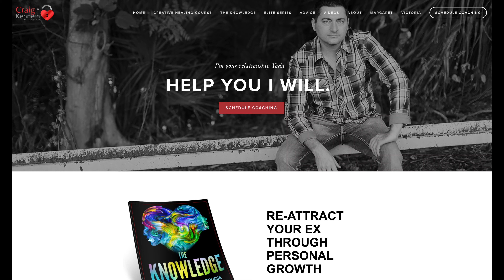I Think I Scared Them Off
I think I scared them off. Behavior is a huge factor in attraction. When someone behaves in insecure ways, it is going to scare away a potential partner. Attachment issues come out during the courting process, and especially when you get attached to them. This is why Coach Craig and Victoria continually educate on attachment issues. If you make healing your attachment issues your main priority after a breakup, it is only going to either help you re-attract your ex, or attract someone new.